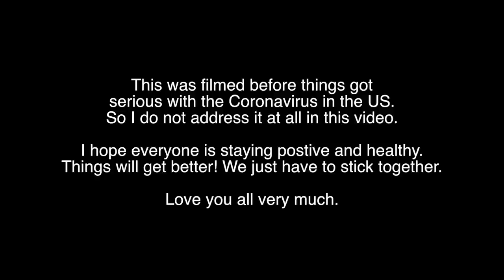VERY CHATTY GET READY WITH ME!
Hey friends! Today I'm doing a chatty get ready with me and updating you with my life! Hope you enjoy. IMPORTANT INFO BELOW.

PRODUCTS MENTIONED-
Wander Beauty Baggage Claim Gold Eye Masks
ColourPop Flutterby Eyeshadow Palette
Elf 16 hr Camo Concealer in Medium Peach
Pretty Vulgar The Powder Room Translucent Powder
Kat Von D Tattoo Liner in Trooper
Colourpop Falsies in Bae
TooFaced Better Than Sex Mascara
TooFaced Hangover Good To Go Moisturizer
Tarte Amazonian Clay Foundation in Fair Light Neutral
Physicians Formula Butter Bronzer
Wet N Wild Coloricon Blush in Pink
Pixi by Petra Glowy Powder in Creamy Gold
Becca Cosmetics Lipstick in Yours Truly
Ella and Mila Clear Gloss

Ofra Cosmetics- Cosmobyhaley
Artist Couture- Cosmobyhaley
Gerard Cosmetics- Cosmo
Furless Cosmetics- Haley10
Loving Tan- Cosmobyhaley
Eyeris Beauty- Haley10

I N S T A G R A M- (cosmobyhaley)

S N A P C H A T- Cosmobyhaley

F A C E B O O K- (Cosmobyhaley)